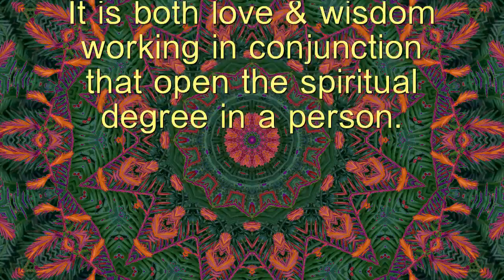Together - Spiritual Facts in Seven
e Spiritual information in seven seconds presented in an HD video.